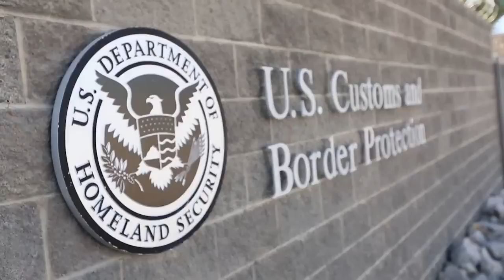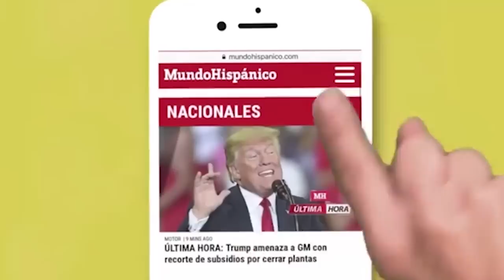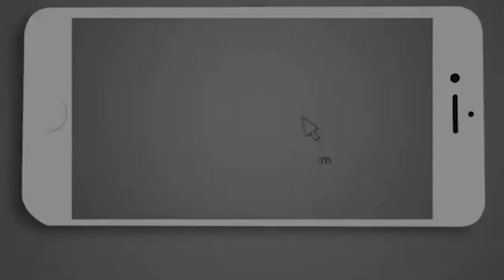ICE recurre a reconocimiento facial para deportar indocumentados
ICE ha recurrido a un nuevo sistema para 'cazar' indocumentados, a través de reconocimiento fácil, ya que han solicitado a las autoridades de tres estados que faciliten a los agentes federales bases de datos de licencias de conducción.

Utah, Vermont y Washington son los tres estados que facilitaron el acceso a las bases de datos para que ICE realice el reconocimiento facial y logren detener a los indocumentados.